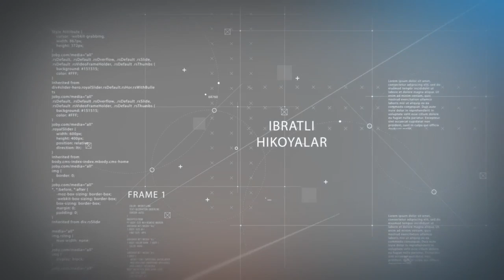Лўли қизнинг бахти 2 қисм | Lo'li qizning bahti 2 qism